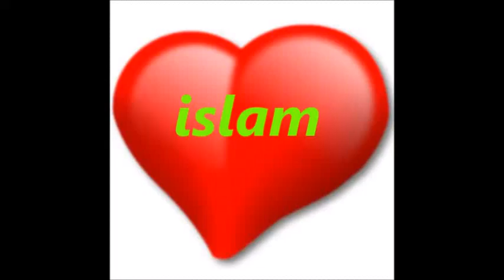hvid hud, blå øjne mand valgte islam europa